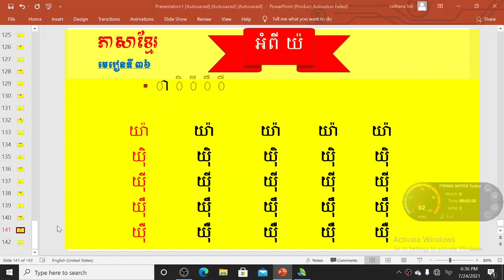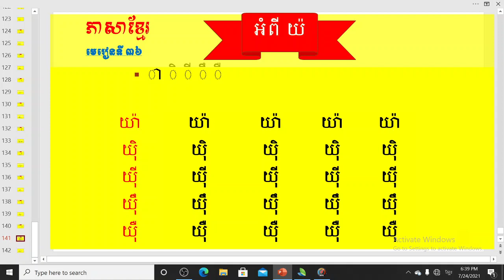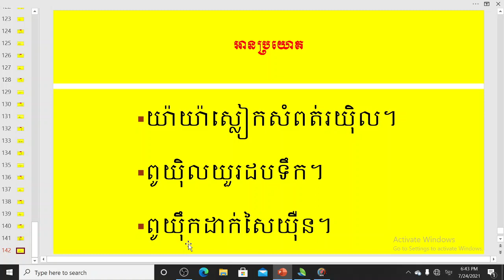មេរៀនទី ៣៦​ អំពី យ៉ ា ិ ី ឹ ឺ